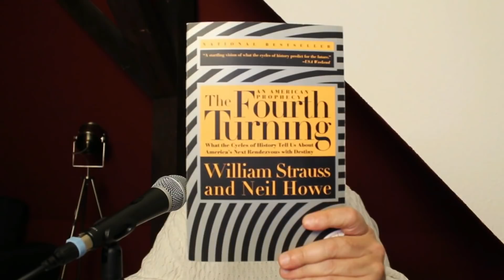La historia y sus ciclos, ante “el final de los tiempos”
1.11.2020: En este video federico Boccanera nos explica en que consiste la concepción cíclica de la historia, de tradición antigua, en contraposición a la concepción moderna, progresista, de la historia lineal y ascendente, la concepción de los “historiaplanistas”.

Video indispensable para comprender los tiempos por venir.

Link a mi hilo de tuits sobre la concepción caótica de la historia

Les recordamos también que comprender todas las formas del poder es indispensable para poder entender lo que se describirá más adelante en otros videos de esta serie, con respecto a lo que son las agendas globales de dominación: la del comunismo versátil y la agenda globalista.

A tal propósito invitamos a los oyentes a consultar la playlist que creamos al res-pecto, se llama “Poder y Superpoder: las Agendas Globales” y en ella encontrarán en orden cronológico y numérico todos los videos que se irán haciendo sobre el tema.